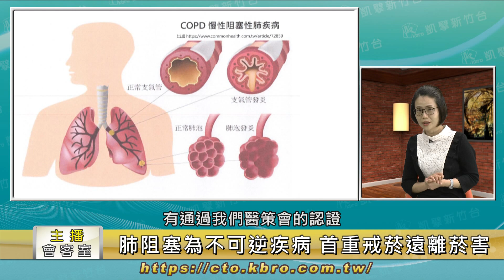主播會客室：肺阻塞為不可逆疾病 首重戒菸遠離菸害